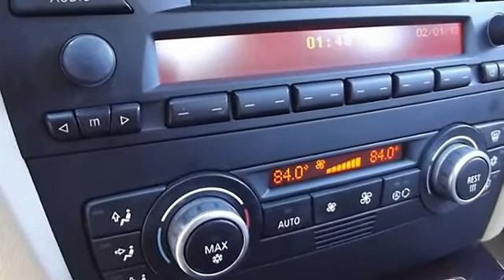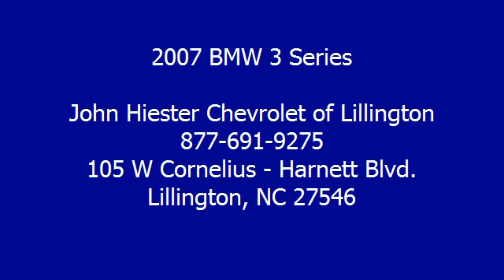2007 BMW 3 Series - John Hiester Chevrolet of Lillington - Lillington, NC 27546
105 W Cornelius - Harnett Blvd.

For Sale: 2007 BMW 3 Series
VIN: WBAVA37537NL10157
Engine: 3.0L
Drivetrain: RWD
Transmission: AUTOMATIC
Mileage: 77,821
Color: Arctic Metallic (exterior) Beige (interior)

Features:
328i trim. FUEL EFFICIENT 29 MPG Hwy/20 MPG City! Sunroof, Heated Leather Seats, Premium Sound System, iPod/MP3 Input, Dual Zone A/C, Rear Air, Alloy Wheels, PREMIUM Package , Heated Mirrors, Overhead Airbag, Non-Smoker vehicle READ MORE! THIS 3 SERIES IS FULLY EQUIPPED: PREMIUM Package: Dakota leather seat trim, universal garage door opener, auto-dimming exterior mirrors w/2-position memory, auto-dimming rearview mirror w/compass, Power front seats w/4-way Power lumbar, 2-position driver seat memory, BMW Assist w/4-year subscription, Bluetooth interface OWN THIS 3 SERIES WITH CONFIDENCE: 4 Star Driver Front Crash Rating. 5 Star Driver Side Crash Rating. KEY FEATURES ON THIS 3 SERIES INCLUDE: Heated Leather Seats, Heated Mirrors, Sunroof, Rear Air, Premium Sound System, iPod/MP3 Input, Aluminum Wheels, Dual Zone A/C MP3 Player, Keyless Entry, Remote Trunk Release, Steering Wheel Controls, Rollover Protection System. 328i with Arctic Metallic exterior and Beige interior features a Straight 6 Cylinder Engine with 230 HP at 6500 RPM*. Non-Smoker vehicle. BMW 3 SERIES: BEST IN CLASS: Car and Driver Magazine: 10 Best 13 times since 1992. Automobile Magazine: all-Stars 14 times and Readers' Choice All-Stars 11 times since 1992. Ward's AutoWorld: 10 Best Engines 7 times since 1995. Great Gas Mileage: 29 MPG Hwy. COME EXPERIENCE THE ULTIMATE DRIVING MACHINE TODAY: Our Lillington Chevrolet dealership has been providing professional service and quality vehicles to North Carolina since 2012. Come in for your next new or used car, truck or S U V and we'll do our best to provide you the vehicle you are looking for at the price you want. Pricing analysis performed on 1/23/2013. Horsepower calculations based on trim engine configuration. Fuel economy calculations based on original manufacturer data for trim engine configuration. Please confirm the accuracy of the included equipment by calling us prior to purchase.